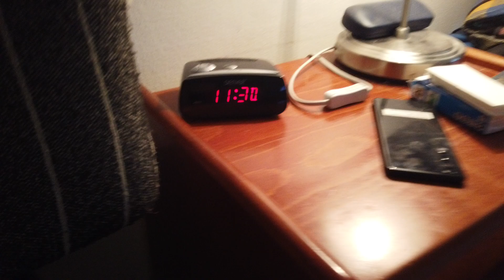MongoTV_13265 - Min Søndag - Del 137 - Torsdag Klokken 11.20 - Ser RDR2 Game YouTube Video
DEL 137 - Godmorgen, og god TORSDAG. Jeg vil foraøge på i dag, af få set den 12 timer lange RDR1 game video færdig på YouTube. Så er der en 9 timer lang PS5 RDR1 game video også på YouTube, som jeg gerne vil se. Så er der en 2 timer lang RDR1 video også. Men så mangler jeg stadig at se, den 25 timer lange RDR2 video færdig på YouTube, som jeg har set 4 timer af nu. Men det kan godt være, at jeg lige ser den helt forfra igen nu. Så jeg skal bruge de næste 2-3 dage på nu, at se det RDR1 game video færdig, som i dag torsdag og fredag. Så jeg vil gerne igang nu, og klokken den er 8.45 om lidt, og snart 9. Men jeg har tid nu, indtil klokken 12 midnat :-)